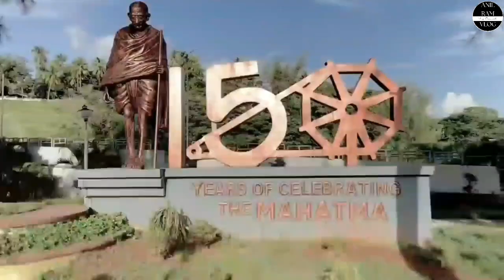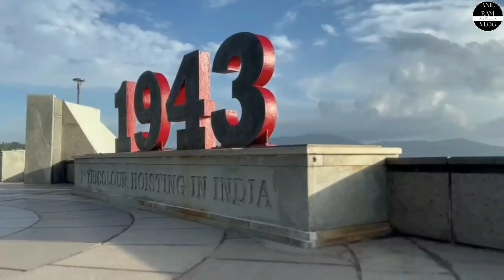History In Andaman Nicobar Island // Netaji Subhas Chandra Bose 1943 In Andaman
my first vlog hashtags for
my first vlog today 2024 bg
my first vlog viral kaise7

my first vlog viral music
my first vlog viral trick 2024
my first vlog viral background music
my first vlog 2024 my first vlog part 1
my first vlog 2024 hindi
@B Boys Vlog
@Bablu Banna Vlog
@Anil Ram Vlog
What should my first vlog be
Who was the first vlogger ever
Is vlogging a good career
What is the best topic for vlogging
Is vlogging easy
How do I start a daily vlog
What kind of vlogs are popular
How do I make a vlog logo
How do I start my own vlog
Who started first vlog in YouTube
What are the 6 types of vlog
Is vlogging easy
How do you write a vlog
Vlogger
YouTube vlog
Famous vloggers
Types of vlogs
Vlog video app
Vlogs
Sourav Joshi Vlogs
Famous vloggers
Types of vlogs
vlog  youtube

Video Highlight :-

यह वीडियो केवल मनोरंजन के लिए है। आप लोगो के लिए